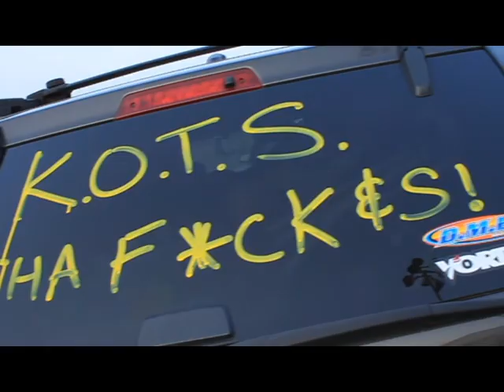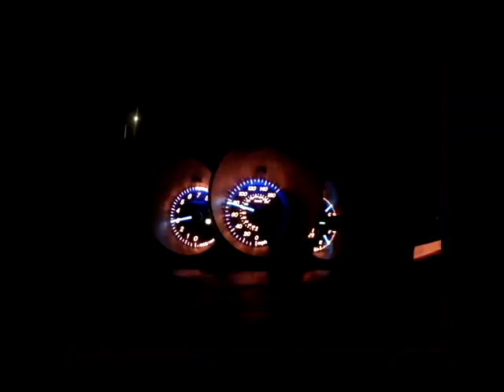Practice Edit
Just started using primere pro and edited a little clip of random stuff.

Song: Spaceman Remix- Hardwell